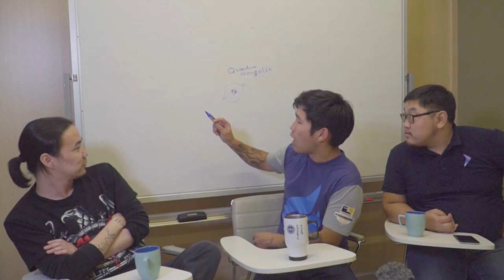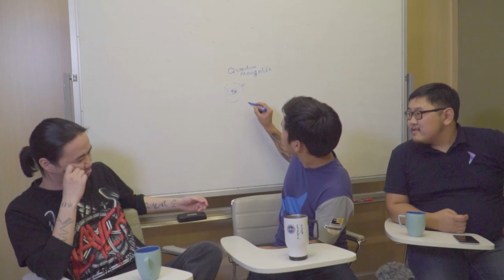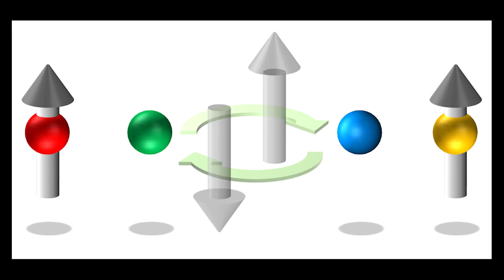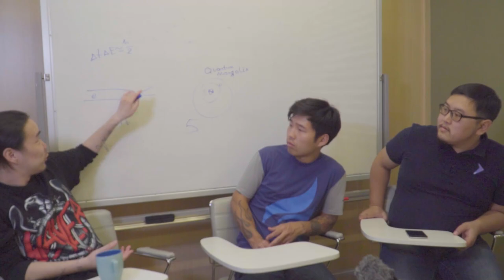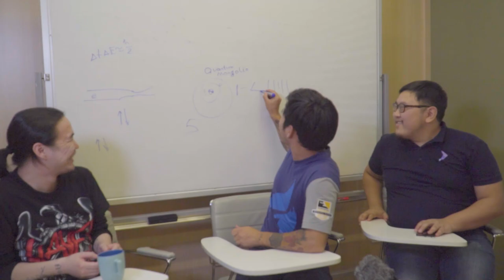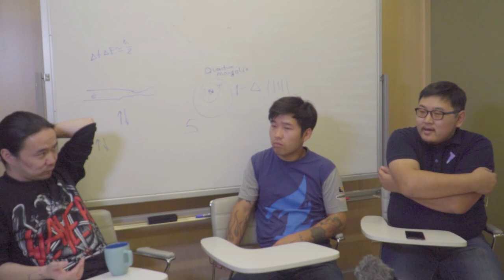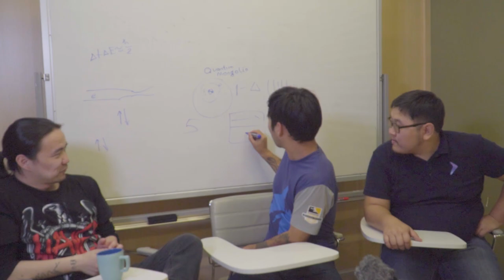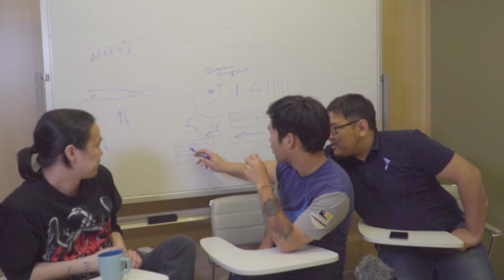S01E00 Квант физик 101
Хасаа, Алтак, Билгүүн гурав нэгэн газар хурав, тэгээд квантын талаар хэдэн юм бурав.